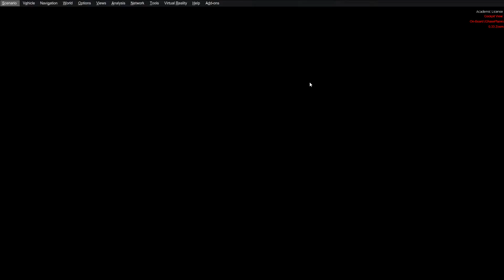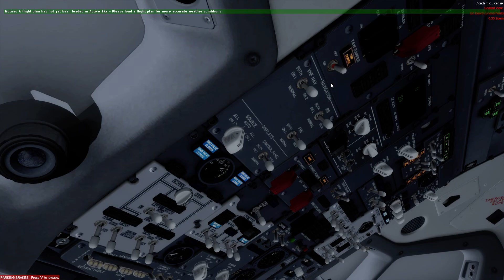Prepar3D V4.5 | Gibraltar RWY 27 Circle to Land | PMDG 737 NGXu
Approach into LXGB from LPPT in the 737-800